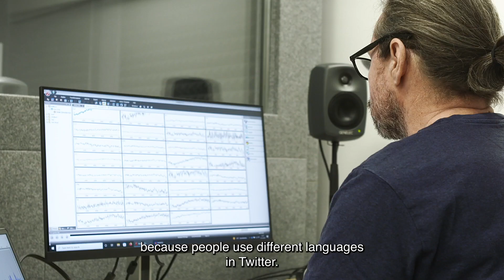UEF // Master's degree programme in Linguistic Data Sciences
Language use and linguistic data are essential in various disciplines today and in all areas of our digitalized society. It is widely recognized that society needs people who understand language as data, who can analyze linguistic data systematically. Master’s Degree Programme in Linguistic Data Sciences focuses on the interfaces between languages and digitalization in today’s world.